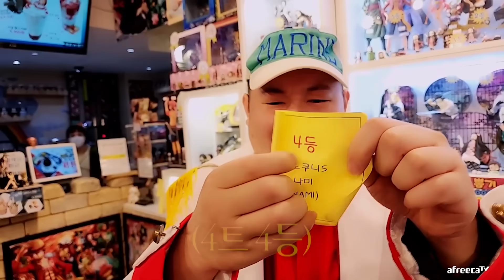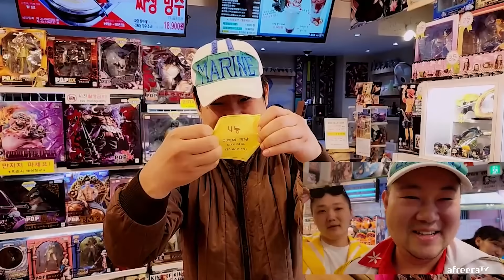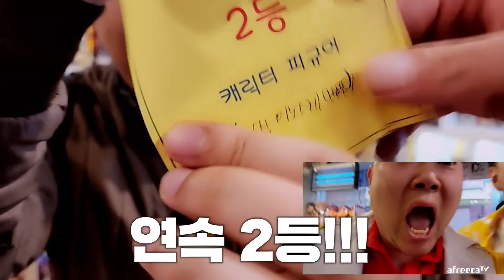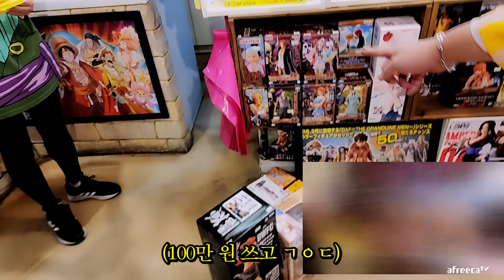감스트 사장님 오열ㅋㅋ 원피스 피규어 1등 뽑아버림!!